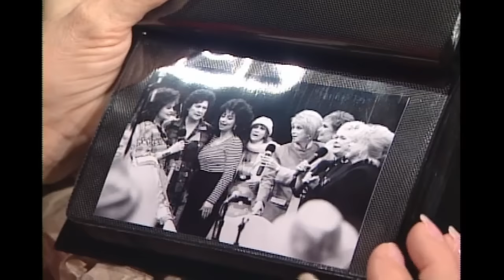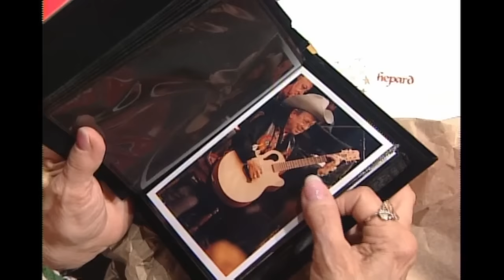MERRY CHRISTMAS - CFR Christmas Episode 1